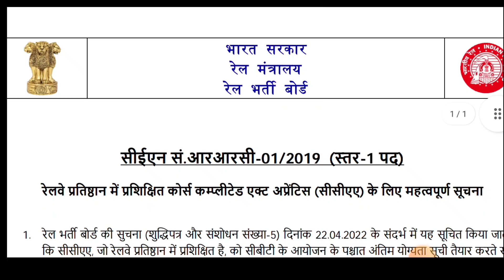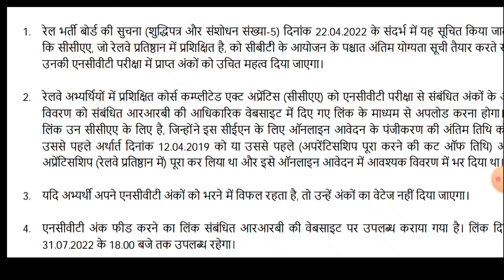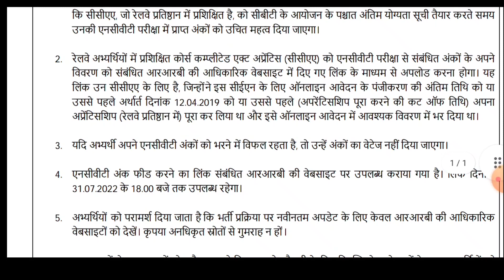Railway Group D Exam New Notice।। Apprentice Marks Upload Kaise Kare।।Aprentice kya hai jaruri।।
नमस्कार दोस्तो
आज के वीडियो में बात किया गया है रेलवे ग्रुप डी के एग्जाम डेट और Aprentice के मार्क्स के फायदे के बारे में
railway act apprentice
railway act apprentice news today
group d
group d modification link 2022
railway act
railway group d exam notice
group d exam date 2022
railway act apprenticeship
railway act apprentice news
railway group d modification link for railway act apprentice candidate
railway group d modification link 2022
modificationlink
wifi google gyan vinod ji
railway apprentice 2022
ccaas
apprentice latest news
apprentice permanent
railway group d modification link open
ntpc